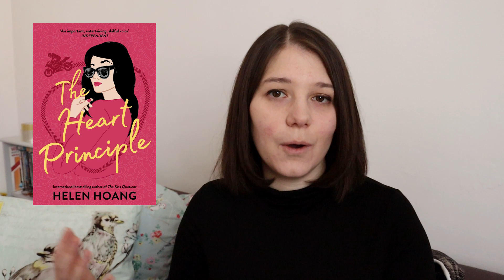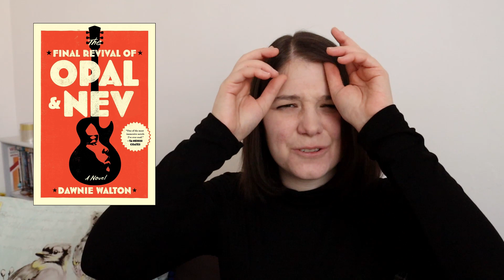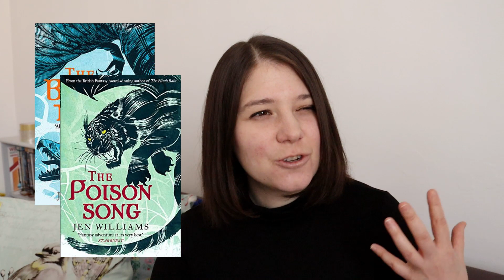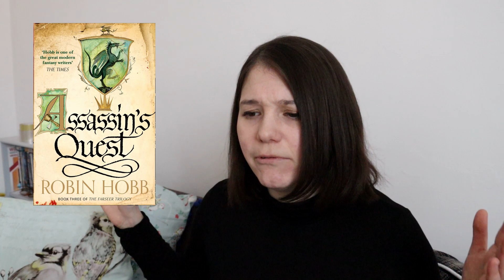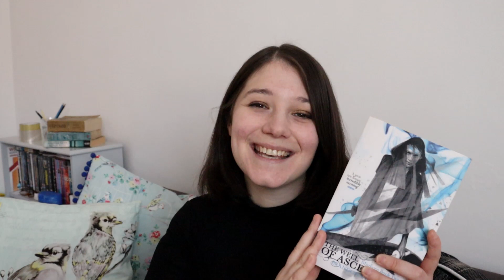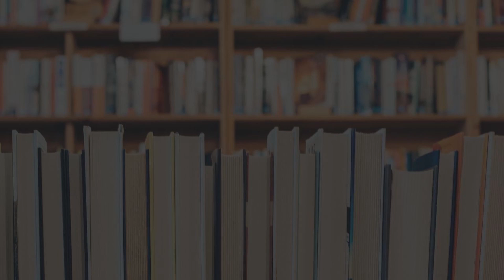SEPTEMBER READING WRAP-UP [CC]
Let's talk about the books I read in September for Bookoplathon and the MagicalReadathon :)

BOOKS MENTIONED/TIMESTAMPS:
0:00 - Intro
0:55 - The Heart Principle by Helen Hoang*
3:41 - The Burning God by RF Kuang
5:08 - One by One by Ruth Ware
6:31 - 56 Days by Catherine Ryan Howard*
7:57 - The Final Revival of Opal and Nev by Dawnie Walton*
9:21 - The Bitter Twins / The Poison Song by Jen Williams (Winnowing Flame trilogy)
11:36 - Assassin’s Quest by Robin Hobb (Farseer trilogy)
14:03 - The Well of Ascension by Brandon Sanderson (Mistborn)
15:22 - Outro

Asterix (*) indicates I received an ARC of this book via Netgalley in exchange for an honest review.

HOW I RATE BOOKS:
In 2021 I'm using Book Roast's CAWPILE spreadsheet to rate every fiction book I read.

Bookshop.org is an online bookshop with a mission to financially support local, independent bookshops.